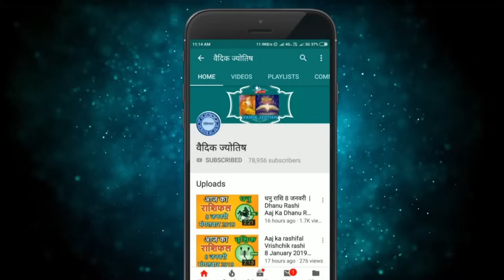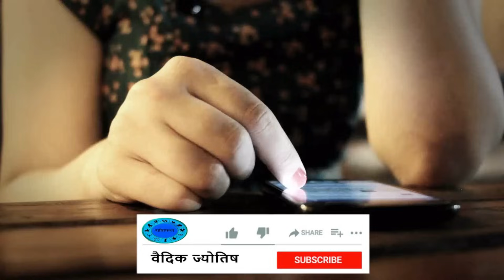वृषभ राशि 7 सितंबर गुरुवार | Vrishabh Rashi 7 September 2023 | Aaj Ka Vrishabh Rashifal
@वैदिक ज्योतिष
vrishabh rashi 7  September 2023
7  September vrishabh rashi
vrishabh rashiSeptember 2023
Dainik Rashifal,Horoscope,Astrology
7  सितंबर  वृषभ राशि
आज का राशिफल वृषभ राशि
वृषभ राशिफल